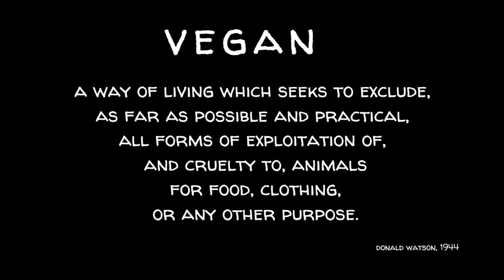Gwendolyn Church: Friends of Philip Fish Rescue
Gwendolyn Church Coordinates the  Friends of Philip Fish Rescue - a small fish rescue operation focused on rescue and education in the San Francisco Bay Area.  Friends of Philip rescues and rehomes various fish in need, they broaden the animal rescue conversation to include fish, and to help foster the connection between people and aquatic life by sharing stories of the vibrant personalities of fish at their rescue sanctuary.

Podcasts: PocketCasts, Breaker, Spotify, RadioPublic, Anchor, Overcast and Google

With gratitude for the opportunity to live, work, and create on the unceded traditional lands of the Coast Salish Peoples.